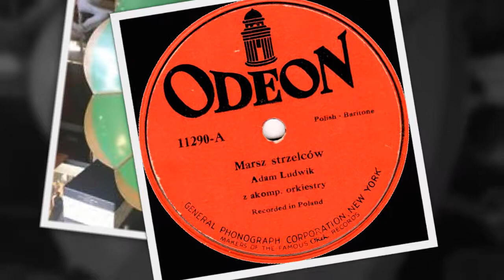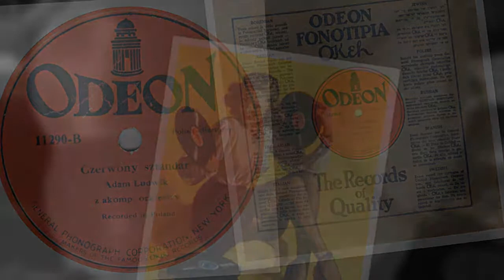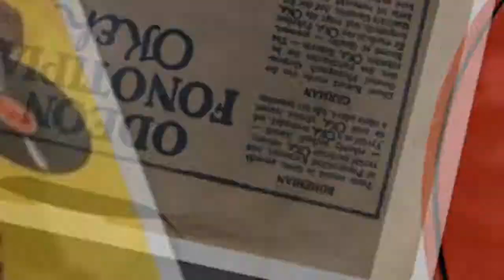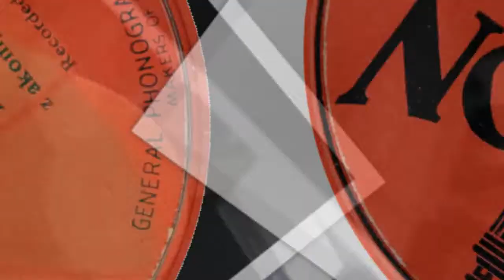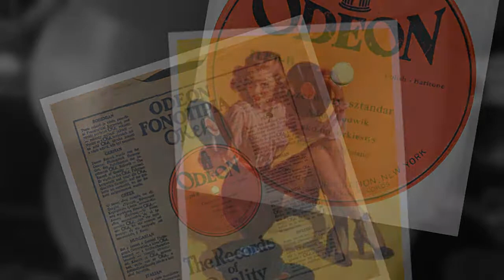Polish 78rpm recordings, 1926. ODEON/Okeh 11290. Marsz strzelców / Czerwony sztandar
New York City, ca 1926. ODEON/Okeh 11290. Side 1: Marsz strzelców. Side 2: Czerwony sztandar. Adam Ludwig z akomp. Orkiestry.